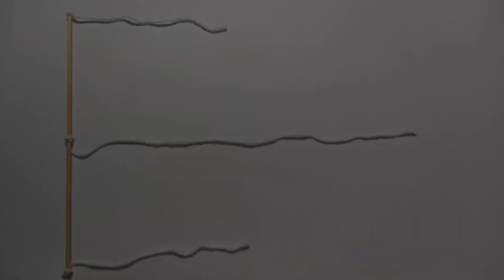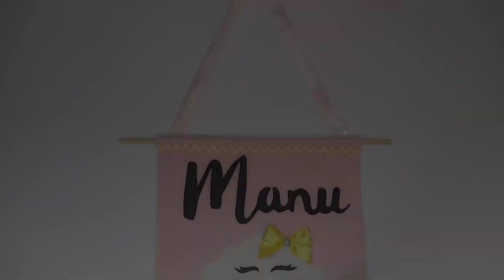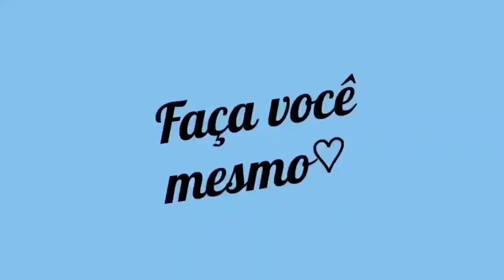Idéias de decoração barata para quarto de bebê 💙💖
Trouxe essas diicas pra vocês que quer idéias fáceis e baratas para decorar o quarto do seu bebê, vocês podem usar as cores que preferir, podem estar fazendo tanto para quartinho de  menina quanto para menino.
Tenho certeza que vão amar!
VAMOS APRENDER 💜🥰

Feltro;
Fita;
Laço;
Cola de silicone líquida;
Fita mini pompom;
Sianinha São José;
EVA;
Tesoura.

Não se esqueça de:
•Se inscrever

Abraços 💜